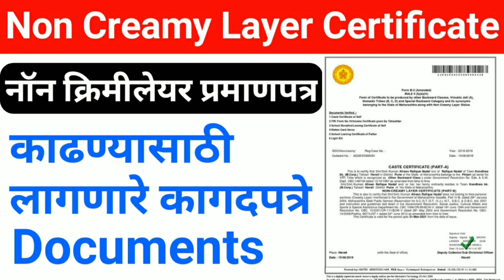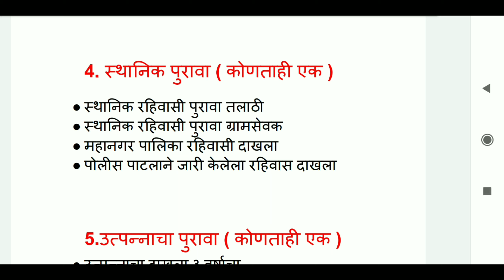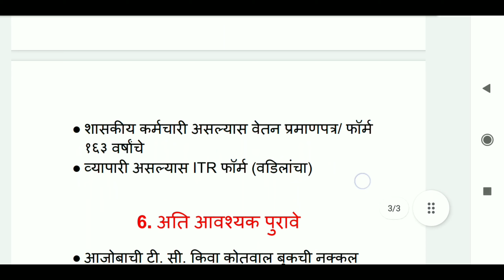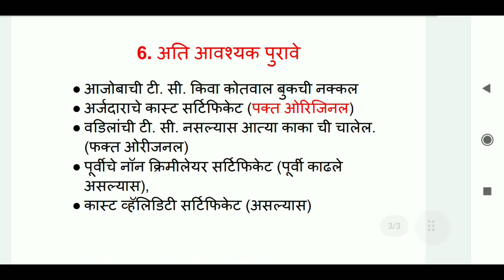non Creamy Layer Certificate required document नॉन क्रिमिलेयर काढण्यासाठी लागणारे document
non creamy layer certificate no,
non criminal certificate document marathi renewal 2021
non criminal certificate document renewal, non criminal certificate document marathi information, non criminal certificate document marathi renewal in information,
non creamy layer certificate documents required in marathi,
non creamy layer certificates required in marathi
non creamy layer certificate required documents in maharashtra,non creamy layer certificate process
non creamy layer certificate process maharashtra
utpanacha dakhla kasa kadhyacha
validity,